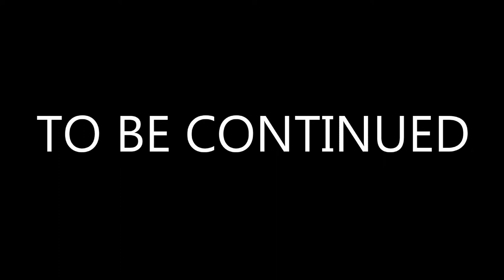Budget Transportation Part 1 - Top Gear - GAG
This is a video, what was used in a school project. Project was named Top Gear. This video is a race between Jeremy Clarkson, James May, Richard Hammond and of course The Stig's Estonian cousin. Challenge ides was to get to know which vehicle is the fastest from Central Town to Gustav Adolf Grammar School which is located in Old Town. This is a fun, compelling and exciting race. Hope you enjoy this epic race.